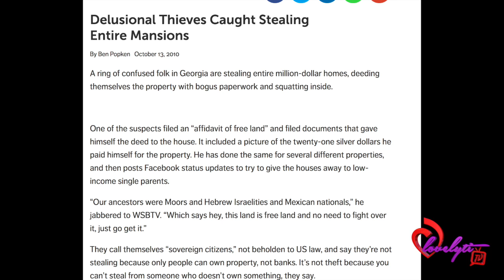Trifling TX~ Hebrew Israelite mom allows 47yr old man to marry her 13yr old daughter!